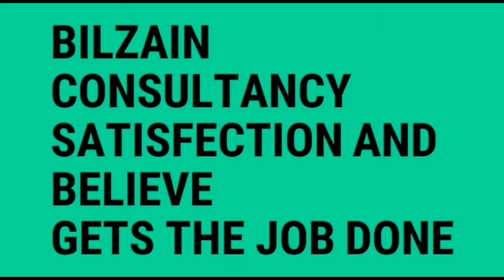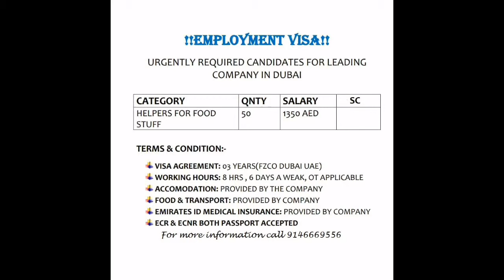Dubai Helper For Food Staff Jobs For Indians